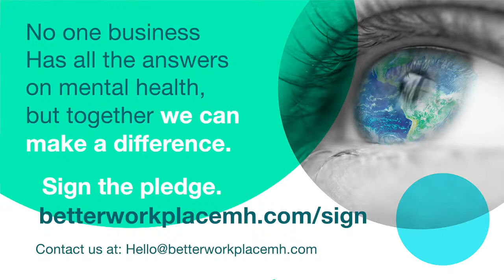World Mental Health Day: Making mental health a global priority for business (Session 1)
The Global Business Collaboration for Better Workplace Mental Health (GBC) is a global business-led initiative committed to advocating for – and accelerating – positive change for mental health in the workplace. For global progress to be made, mental health in the workplace must be a priority for all business leaders.

No one business has all the answers when it comes to workplace mental health. That is why we are bringing together a global community of visionary business leaders, who are committed to prioritising workplace mental health in their own organisations, to share their insights and good practice that will accelerate positive action on mental health at work – wherever a business is on its journey.

Join us on 10th October, World Mental Health Day, to hear from senior business leaders on the importance of taking positive action on workplace mental health globally .

Chaired by Dr Rob McDonald, Vice President Health and Hygiene BHP, event speakers include:
Karen Pleva, CEO Global Strategic Accounts, Sodexo
Elizabeth Bradford, COO Hong Kong, HSBC
Josh Krichefski, CEO EMEA and Global COO, MediaCom
Sunita Wazir, Global Wellbeing Lead, Unilever

This event is suitable for Board-level leaders, country heads, senior business leaders and HR / Wellbeing leads and will be conducted in English.

We all have the power to leave our mark on this world, and together, we can create a more open, welcoming and supportive workplace environment for our employees to thrive.
The future rests on healthy minds, and we are on a mission to leave no person behind.